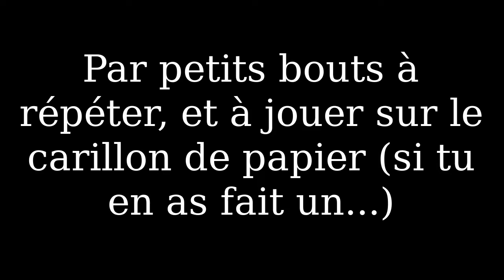La galette avec carillon de papier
Je te conseille de fabriquer un carillon de papier avec les notes de la gamme pour faire cet exercice.
Il te faut 2 grandes feuilles, et dessiner des cases de 5x5 cm.